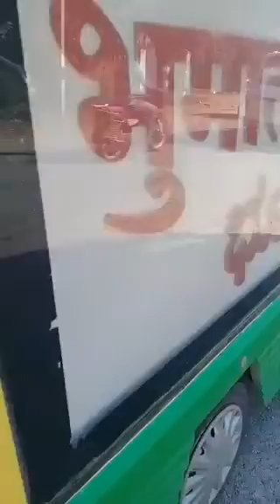Vruksha Raksha|Davangere| Ft. Sharana SaluMarada Veeresha |ವೃಕ್ಷರಕ್ಷ| ದಾವಣಗೆರೆ | ಶರಣ ಸಾಲುಮರದ ವೀರೇಶ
PARJANYA PRATHISTANA is a brain child of Ahoratra Natesha Polepalli and his other friends with common interest and zeal, which is established primarily to focus  on the Protection, Development, Rescue and promotional activities of Environment, including Trees, Cattle, Animals, Culture, Education, Health & Sciences, Temples and Scriptures, etc.
PARJANYA is now working and majorly focusing and working on a noble cause, save Environment, Save Trees, under the brand name of “VRUKSHA RAKSHA” “ವೃಕ್ಷ ರಕ್ಷ”.
Later, this would be diversifying into multi rescue and nation building activities, also builds the self help schemes, self employment to youngsters and motivate them in Protection of our Country, Environment / Cattle / Animals Protection, etc.,